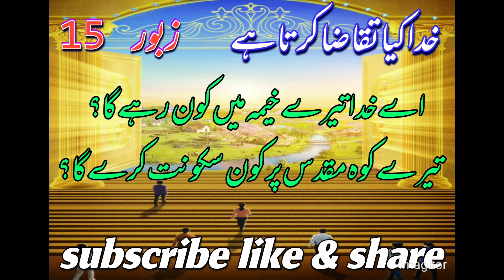ZABOOR 15 urdu Life with JESUS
KHUDA kaya taqaza krta ha, at KHUDAWAND taray Khalifa mien kon rahy ga taray kohmaqdas par kon sakonat kry ga.